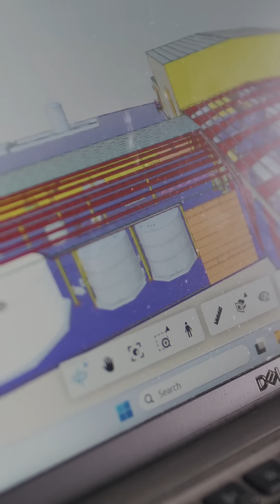The power answer: Clean, stable energy in every community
Having power around the clock is a privilege—but many communities worldwide struggle to keep up with ever-increasing demands for energy. How can we rise to the challenge to help provide clean, efficient, and stable energy across the globe?

One answer is small modular reactors (SMRs).

In this video, Jag Singh shares how developing smaller models of the conventional nuclear reactor could offer new solutions for power. Jag, our regional sector lead for clean generation, says hundreds of thousands, if not millions, of homes could be powered by SMRs, which don’t require the massive infrastructure that a traditional plant does. Watch now to see how our team is standing at the frontier of the energy transition. We’re ready to help our clients overcome barriers and find fit-for-purpose solutions for their challenges.

Find out more about how Stantec is helping transform the energy industry with nuclear power